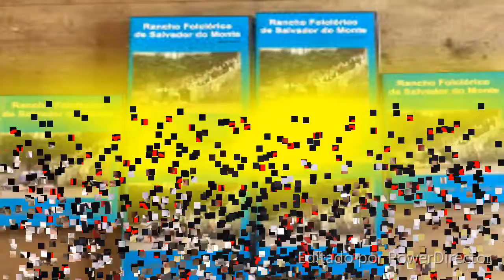XXV Festival de Folclore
Organização do Rancho Folclórico de Salvador do Monte - Amarante